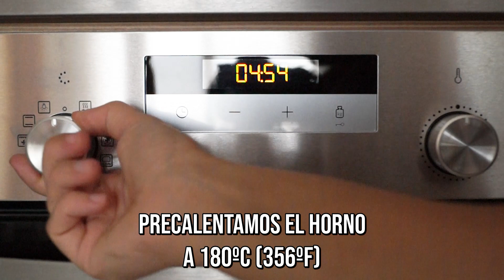Tienes 1 NARANJA y LECHE? DELICIOSO POSTRE Saludable con 5 INGREDIENTES 😍🍮😋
Aprende conmigo a preparar estos deliciosos bocaditos  o mini flan de naranja saludables SIN GLUTEN además!

♡ Por favor, disfruta de la receta ♡

INGREDIENTES:

2 Yemas M
80 gr de eritritol o 50gr de Azúcar
40gr maizena o almidón demaiz
zumo de una naranja
500ml leche
1 huevo
1 cdta aroma de vainilla

Si quieres ayudarme con el mantenimiento del canal, puedes hacerlo aquí: ☕☺

♡ Sonia ♡

📸 Sube tu foto a Instagram y etiquétame @mypetitebakery y usa el hashtag

✔ G R U P O - D E - F A C E B O O K

💜 ESCRIBE TUS PREGUNTAS EN LOS COMENTARIOS 💜

▶ Prohibido el robo no autorizado, editar y volver a cargar este video.

MIS YOUTUBERS GASTRONÓMICOS FAVORITOS:
TAGS (IGNORAR):
recetas faciles, recetas rapidas y faciles, recetas de cocina, recetas de cocina faciles y economicas,
postres faciles y rapidos, postres rapidos, postres caseros,